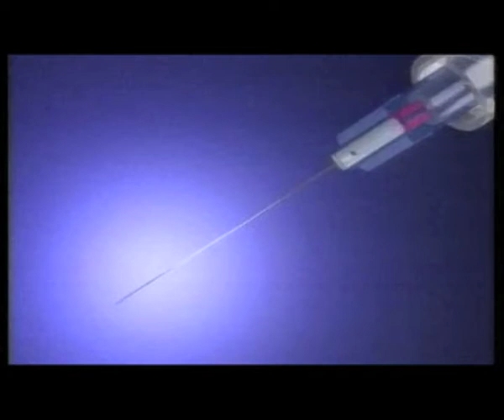Dispovan Syringe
Dispovan Syringe Hindi